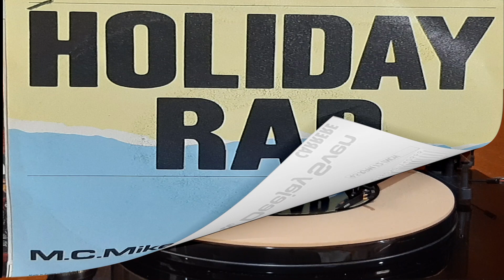MC Miker G And Deejay Sven ‎– Holiday Rap Vinyl 1986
MC Miker G & DJ Sven eran un dúo de hip hop de los Países Bajos. El dúo estaba formado por Lucien Witteveen y Sven van Veen (DJ Sven). La década de 1980 vio a los dos lanzar "Holiday Rap" al éxito internacional. La canción es una versión remezclada del éxito de Madonna " Holiday " con rap adicional y una interpolación del coro de "Summer Holiday" de Cliff Richard, producida y mezclada por Ben Liebrand. Musicalmente, la canción está basada en el éxito de Madonna de 1983 "Holiday". DJ Martin van der Schagt tenía un estudio en casa donde grabó la versión de demostración de "Holiday Rap" utilizando los bucles de cinta originales de "Holiday" de Madonna. Al no ser posible un lanzamiento comercial, el productor Ben Liebrand descubrió qué instrumentos se usaron en el original y volvió a grabar la música desde cero en lugar de probar el original, con letras diferentes y melodías nuevas. En la letra, ambos cantantes cuentan sus vacaciones de verano en varias ciudades, como Londres y Nueva York. La canción también presenta una interpolación del coro de "Summer Holiday" de Cliff Richard.

Copyright - Dureco Benelux

Tornamesa Pro-Ject Essential III Phono
Cartucho Ortofon 10 OM Stylus
PREVIO PHONO INTEGRADO